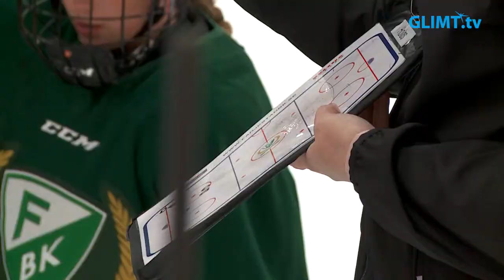FBK’s damer jagar plats i högsta ligan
Färjestad BK’s damlag spelar i damettan västra. De är fast beslutade att ta sig vidare i seriesystemet för att kunna ta sig upp i SDHL till nästa säsong. Hittills har det gått väldigt bra, laget har spelat in 18 poäng på 7 matcher och ligger i topp tillsammans med Sandviken. Senast vann de mot Västerås med 2-0. Glimt Sport träffade laget på en träning nyligen.